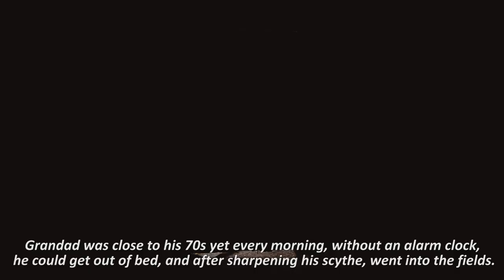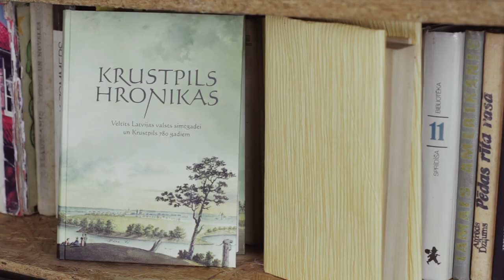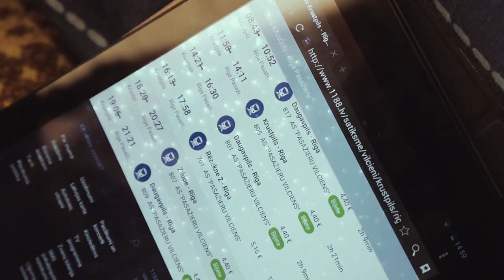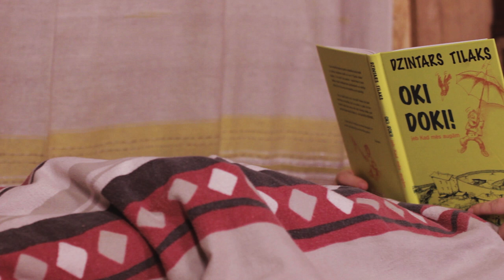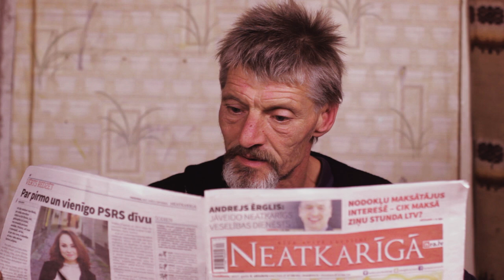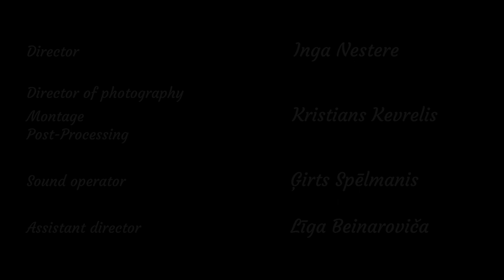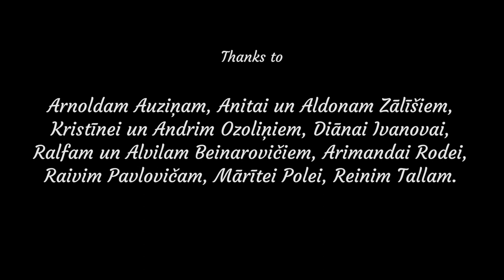Spēlfilma "Zilie zvaniņi" \ film Bluebells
Arnolda Auziņa stāsts “Zilie zvaniņi” ir par darba tikumu un paaudžu savstarpējām attiecībām, ko ietekmējis mūsdienu dzīves straujais ritums. Mazmeita vasaras brīvlaikā tiek aizvesta uz laukiem pie vecvecākiem, bet viņas domas ir tālu prom no lauku vides. Ome ir stingra, mazmeitai jāpalīdz lauku darbos, rodas konflikts… Opja dzīvesgudrība atrisina domstarpības.
Galvenajās lomās – mazmeita Dace (Amanda Ozoliņa), ome (Inita Beinaroviča) un opis (Ainis Zālītis).
Filmas režisore – Inga Nestere